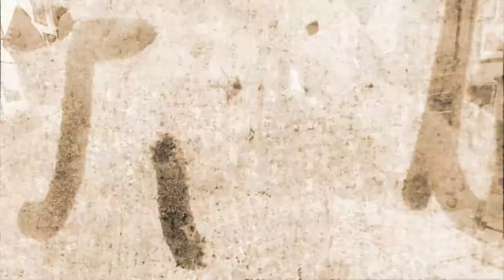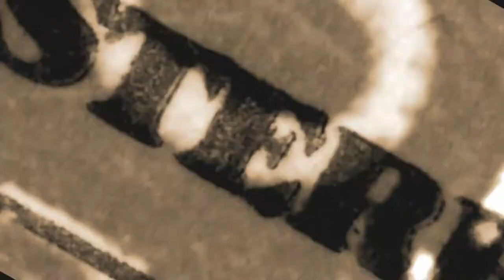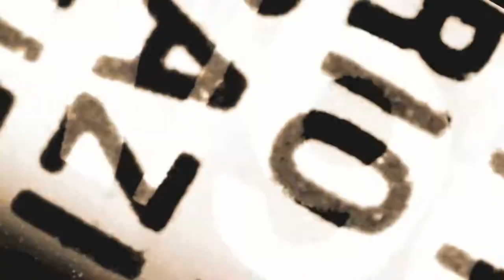Rudolph the Red Nosed Reindeer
2020 remake of Tinfoil's classic 1994 release.